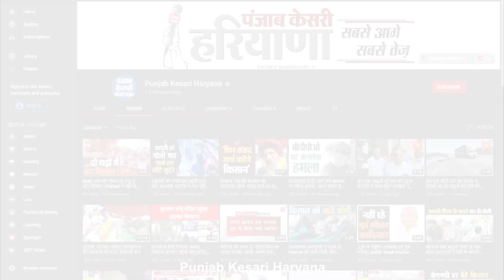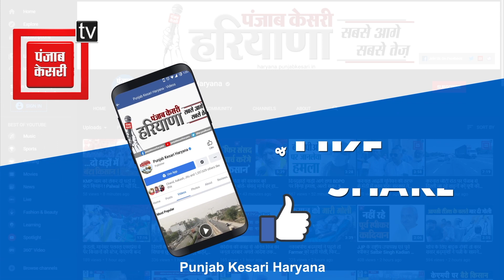Baba Saheb की प्रतिमा खंडित किए जाने का मामला, सामाजिक संगठनों में भारी आक्रोश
संविधान निर्माता बाबा साहेब भीमराव अंबेडकर की प्रतिमा क्षतिग्रस्त किए जाने को लेकर लोगों में भारी आक्रोश है..